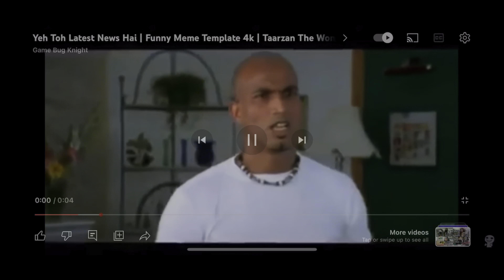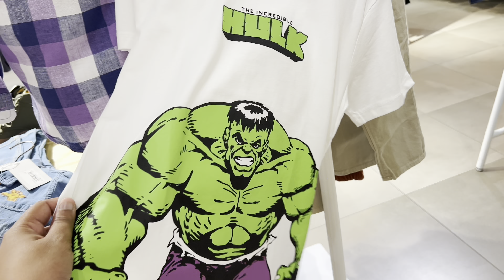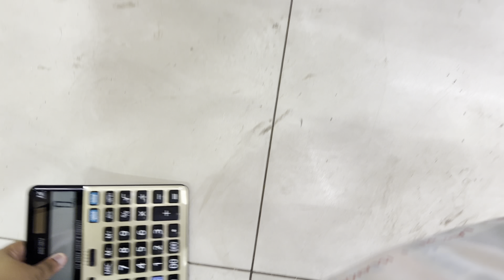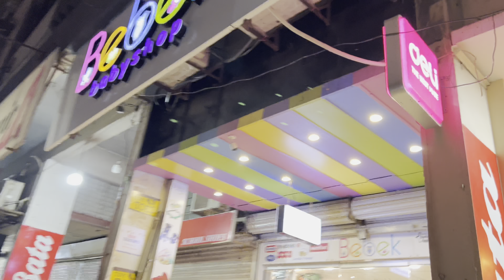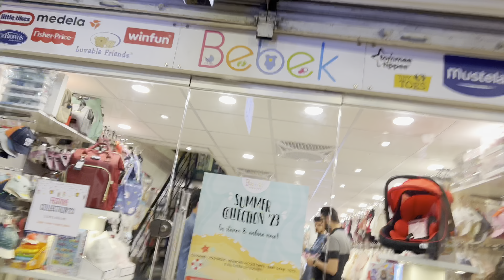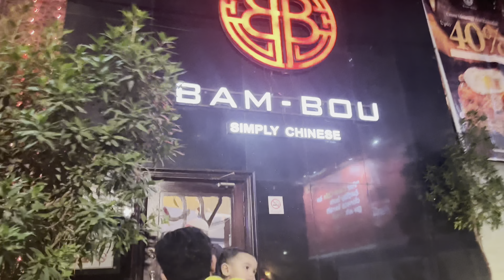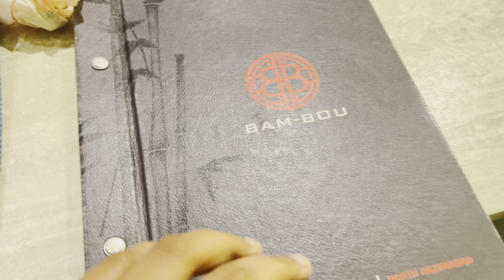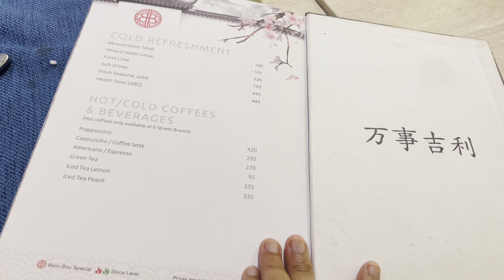Eid ki shopping ho gai 🛍️ | dukan dar ka nuksan😂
It’s Izyan’s first Easter and we want it to be very special, so we went for shopping to buy him new clothes ♥️